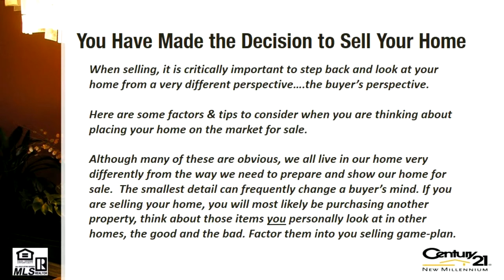Best Price Team Real Estate 1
Best Price Team Real Estate 1 When you are considering selling your home, in any market, preparing it for sale needs a good game-plan.  For more information about selling Your Home and to receive a Custom Home Sales Plan call Jesse Price at or .